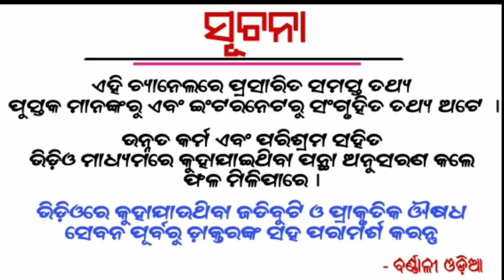Ajira Rasifala | 5 January 2021 | ଆଜିର ରାଶିଫଳ ସମ୍ପୂର୍ଣ୍ଣ 12 ଟି ରାଶିର ଭାଗ୍ୟ | Today Horoscope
1 - Ajira Rasifala
2 - Odia Rasifala
3 - Today Horoscope
4 - Odia Online rasifala
5 - Odia Astrology
6 - Daily rasifala odia
7 - Today rasifala odia
8 - Odia rasifala today
9 - Odia rasiphala
10 - Ollywood fans rasifala
11 - Odia Online ajira rasifala
12 - Odia rasifala 2020
Etc.

1- Daily Horoscope
2- Janiba Katha
3 - Rasi Buchar
4 - Bastu Buchar
5 - Sadhu Bani
6 - Niti Bani
7 - Ajira Anuchinta